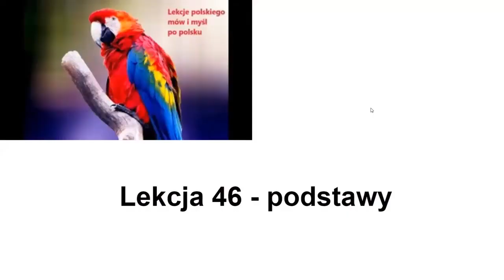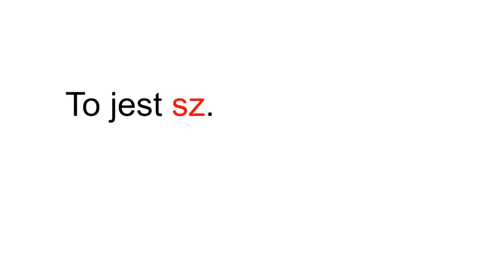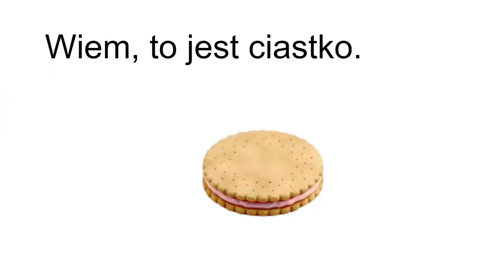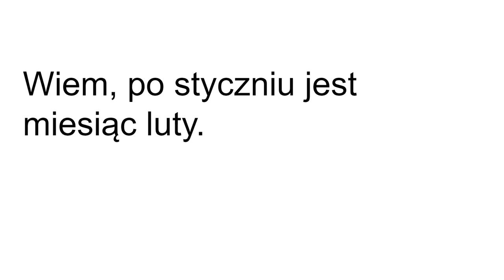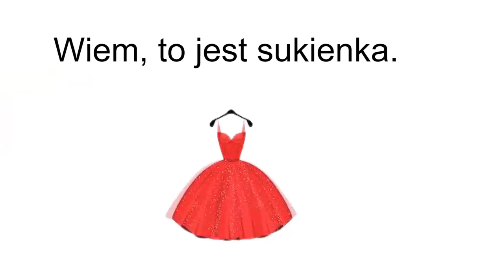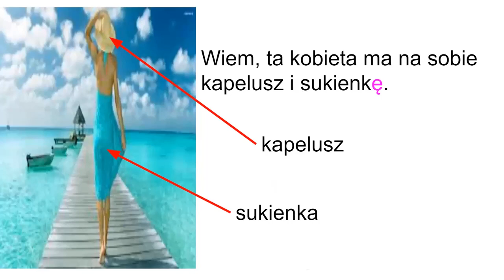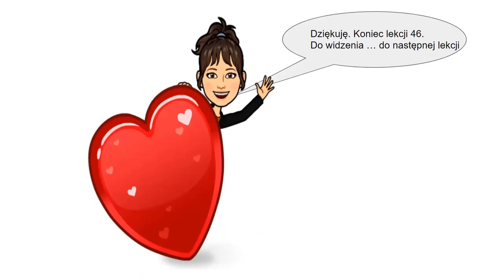Lekcja 46 - podstawy. Nauka języka polskiego.